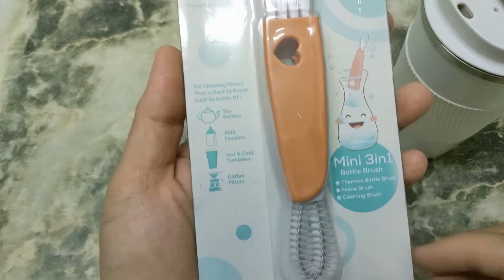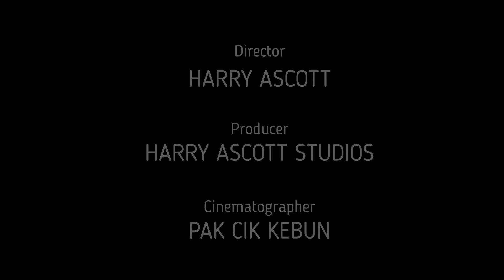3 in 1 Cup Bottle Brush Lid Cleaning Tool Malaysia Unboxing Review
mudah nak cuci cawan kopi pasni

Chapter:
0:00